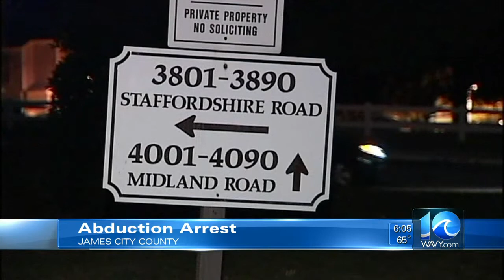Liz Palka reports on James City County abduction arrest